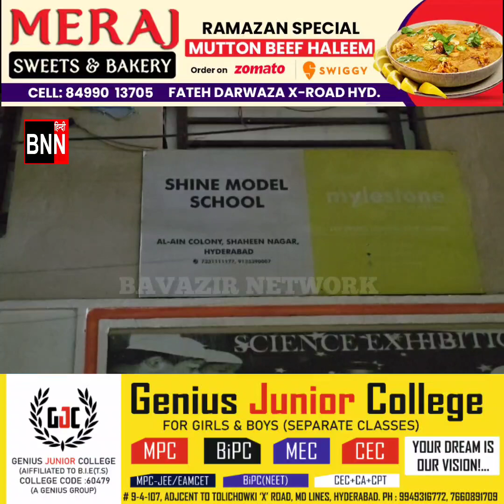Teacher ki maar se bachchi ke kaan se niklaa khoon